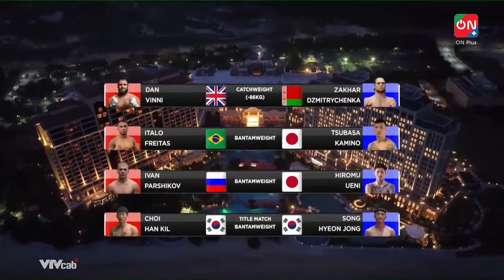격투기 시합의 짜릿한 순간들! 눈을 뗄 수 없는 강렬한 TKO의 연속인 AFC33 하이라이트 모음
AFC33_COMBAT FORCE 경기결과
대회 일시: 2024년 9월 14일(토요일) 한국시간 저녁 8시
장소: 베트남 바리아 붕다우시 더 그랜드 호짬 스트립
주최/주관: 엔젤스파이팅챔피언십, 카키버팔로, 더그랜드호짬
중계: AFC엔젤스파이팅 챔피언십 유튜브 채널

BOUT 1: FLY WEIGHT -56.7kg
LE VAN TUAN (C88 Martial Arts) vs  NOBUSHIGE EGI (LEOS Jiu-Jitsu Academy)
LE VAN TUAN 계체 실패로 인한 NOBUSHIGE EGI 판정승

BOUT 2: FEATHER WEIGHT -65.8kg
KIM SI WON (Korean Zombie MMA) vs KAZUMA TOKUNO (UBF)
김시원 1R 32초 TKO승

BOUT 3: FEATHER WEIGHT -65.8kg
TRAM GIA THINH (No.1 Muay Club) vs AXI YITIE (ACE Muay Thai)
 AXI YITIE 1R 2분 44초 TKO승 (그라운드파운드)

BOUT 4: FLY WEIGHT -56.7kg
LUU DUC MANH vs MIZUHO MATSUYAMA (City Kickboxing)
LUU DUC MANH 1R 3분 43초 TKO승 (라이트훅)

BOUT 5: CATCH WEIGHT -86kg
DAN VINNI(THE CHAMP MMA)  vs ZAKHAR DZMITRYCHENKA (SILVER BACK MMA)
DAN VINNI 2R 2분 29초 서브미션승

BOUT 6: BANTAM WEIGHT -61.3kg
ITALO FREITAS (C88 Martial Arts) vs TSUBASA KAMINO (World Fight Sports)
ITALO FREITAS 1R 3분 35초 TKO승 (그라운드파운드)

BOUT 7: BANTAM WEIGHT -61.3kg
IVAN PARSHIKOV (C88 Martial Arts) vs HIROMU UENI (Team Agent)
IVAN PARSHIKOV 1R 4분 16초 TKO승 (리어네이키드쵸크)

BOUT 8: BANTAM WEIGHT -61.3kg Title Match
CHOI HAN GIL (Korean Zombie MMA) vs SONG HYEON JONG (Havas MMA)
송현종 3:0 판정승